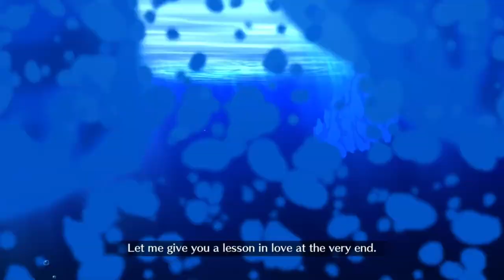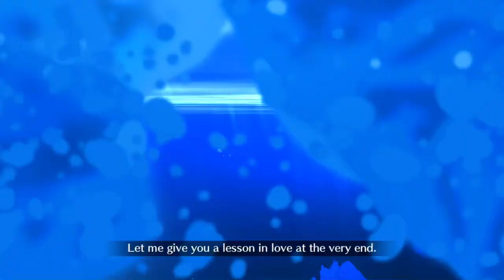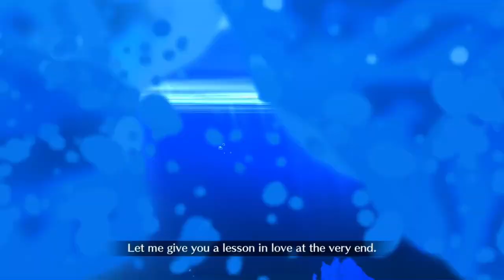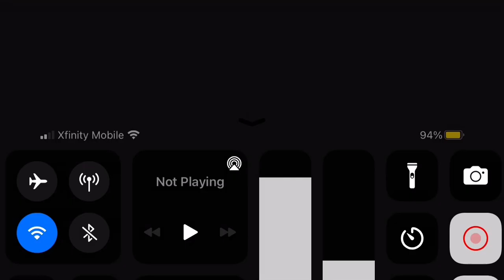FGO [NA] - Imaginary Scramble: Extra Act (3/5)